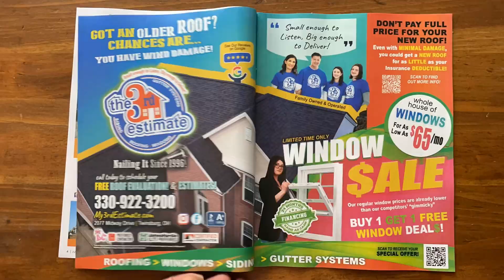July 2022 issue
July is here and homeowners are eager to tackle some project their have been putting off. We know that the spending habits of consumers have evolved but one thing the remains the same - homeowners are still upgrading their home. And TheHomeMag is their number one resource!

This month we're so blessed to feature Sunburst Shutters on our front cover. Sunburst Shutters has been a long time client and we are so proud to highlight them with such a beautiful cover.